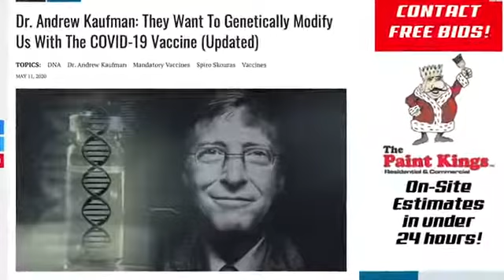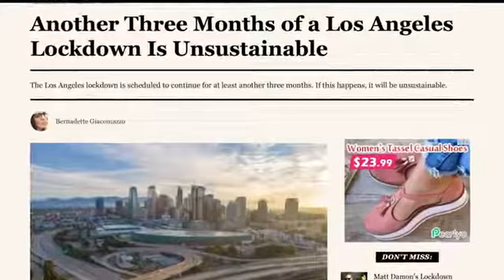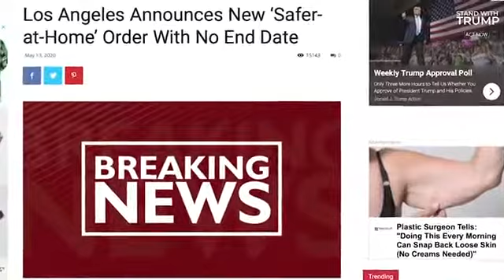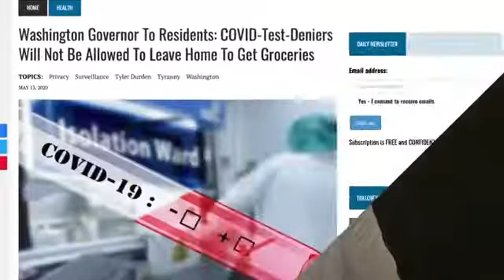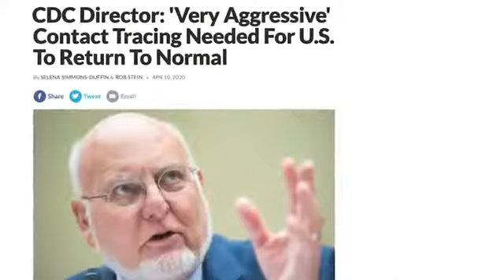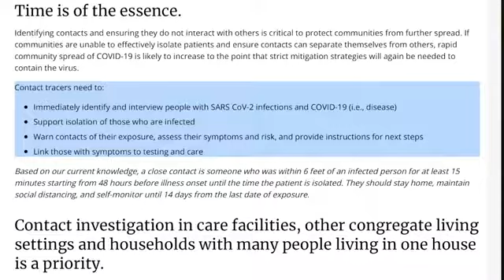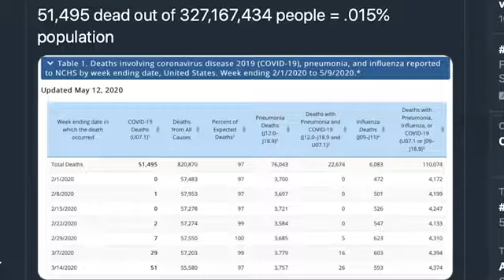Setting The Stage For Phase 2 As States Deploy National Guard For Contact Tracing( mirror)